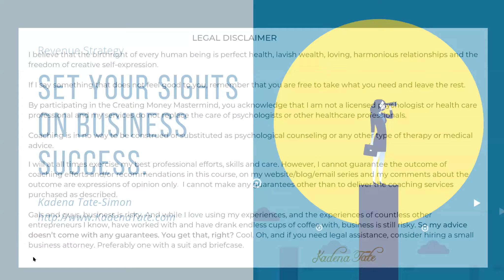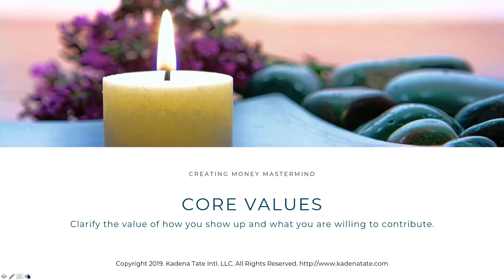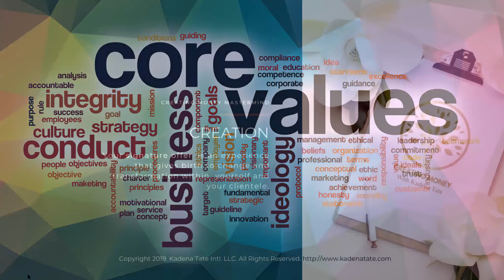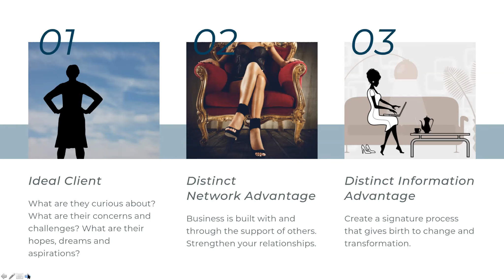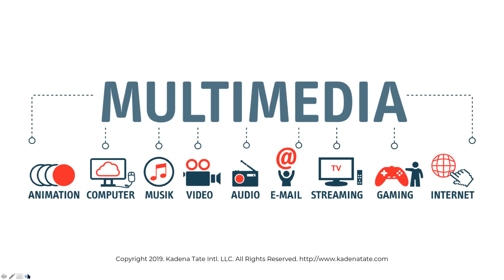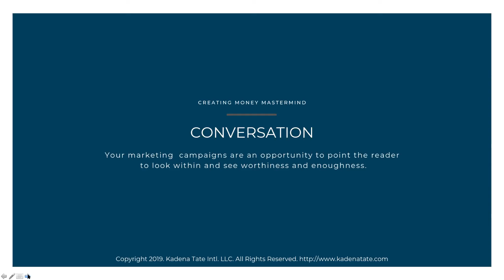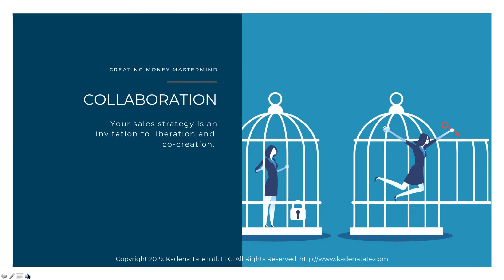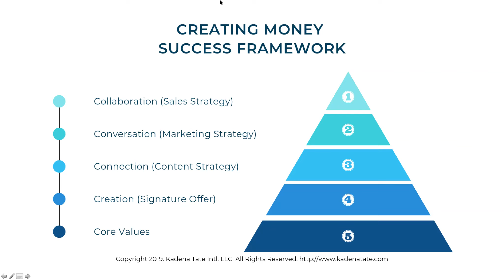Set Your Sights on Business Success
Let life move through you.
The Possibilities are endless.
Your purpose is engraved in your soul.
Give birth to your creation.